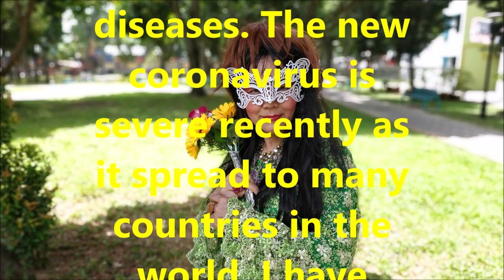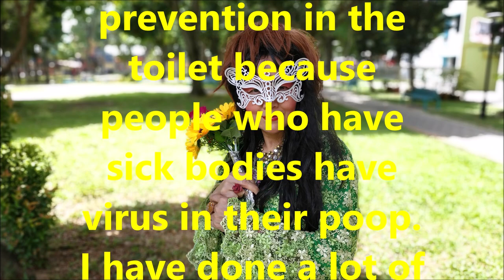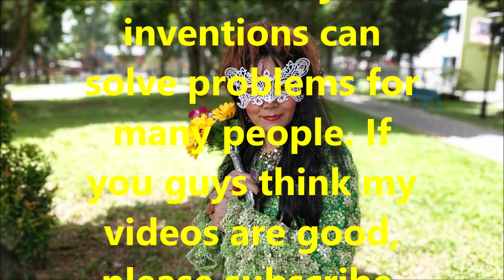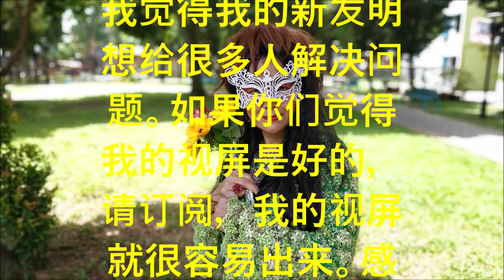（林平方）发明治病好方法，预防新型冠状病毒的好方法2 （Coronavirus Remedies）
I am Ping Fong. My friends, how are you? I made 188 videos on YouTube, featuring good ways to cure diseases. The new coronavirus is severe recently as it spread to many countries in the world. I have invented good methods via cleanliness of the body and the virus prevention in the toilet because people who have sick bodies have virus in their poop. I have done a lot of good treatments on YouTube, including preventing bed bugs and new inventions in daily life. I think my new inventions can solve problems for many people.

本人林平方，我的好友，你们好吗？我在YouTube做了188个视屏，有治病的好方法。因为最近新型冠状病毒很严重，差不多全世界的国家都有这个病毒。本人发明的好方法，身体的清洁还有厕所的病毒很容易受感染。因为我们身体有病的人排粪便是有病毒的。所以用我清洗厕所的方法应该没有别的方法代替了。本人在YouTube做了很多治病的好方法还有防止臭虫，还有日常生活的新发明。我觉得我的新发明想给很多人解决问题。感谢你们。